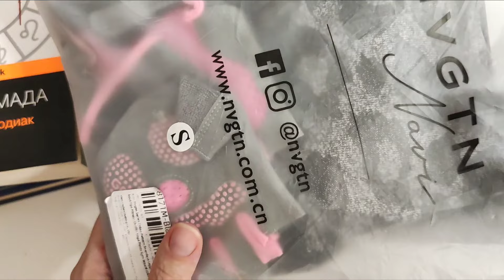Расхламление за 30 дней. Избавиться от 465 вещей. День 5 - 26 вещей 👍.